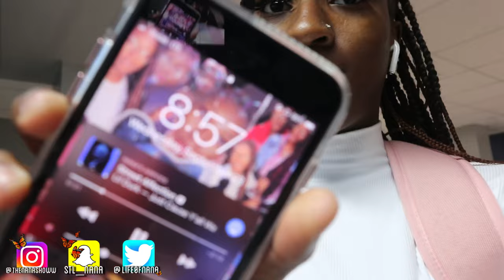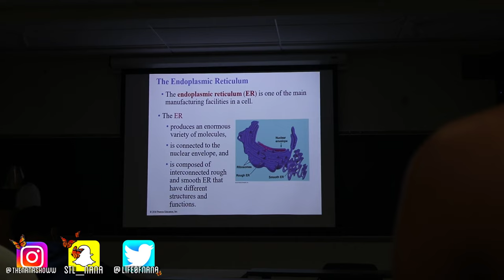Days in the life of a college student | Lincoln University Missouri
This video was filmed September 25-26th 2020

FAQ
Age:18
Birthday:January 23
Equipment: canon m100 with kit lens
Editor: video leap